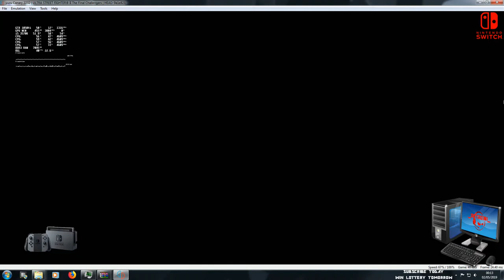Nintendo Switch Ultra Street Fighter II Yuzu 2232 Emulator _RETRO101_